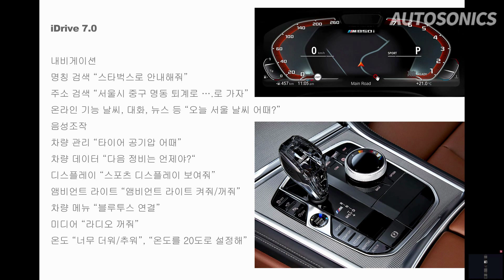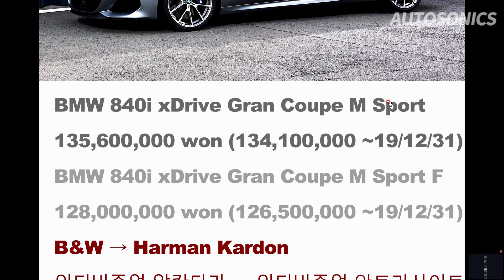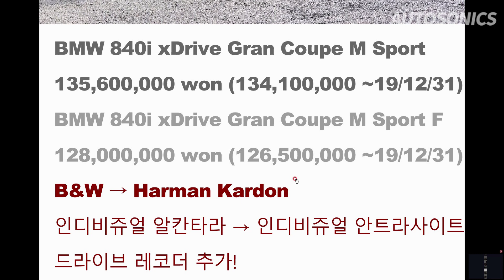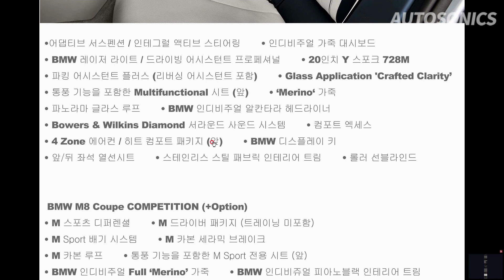BMW 8시리즈 출시!! 가격 옵션 분석!! 840i 쿠페 840i 그란쿠페 840d 그란쿠페 M8 ♥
BMW 8시리즈 쿠페, BMW 8시리즈 그란쿠페, BMW M8 출시!! 가격과 옵션을 완벽하게 분석하였어요!! 경쟁모델과도 비교했습니다.
출시모델은 BMW 840i 쿠페, BMW 840i 그란쿠페, BMW 840d 그란쿠페이고 퍼스트에디션도 있네요!!
차분한 콘셉트의 이번 방송도 잘 부탁드립니다!! 열심히 할게요 ~~~ 도움이 되셨다면 구독 ! !좋아요 ~~ ♥

BMW 8시리즈 출시!! 가격 옵션 분석!! 840i 쿠페 840i 그란쿠페 840d 그란쿠페 M8 ♥ 오토소닉스 자동차 리뷰 #257